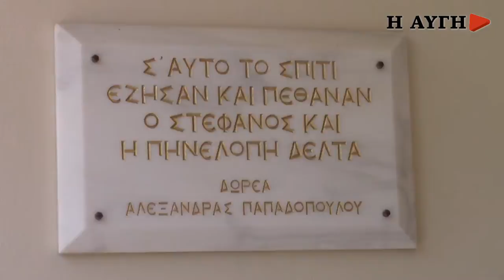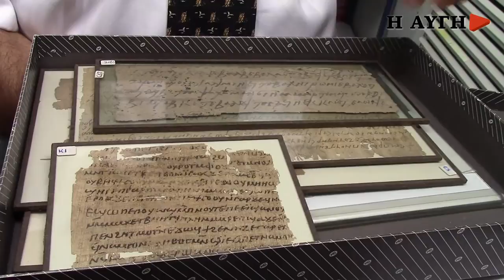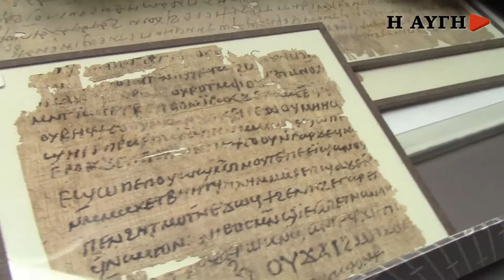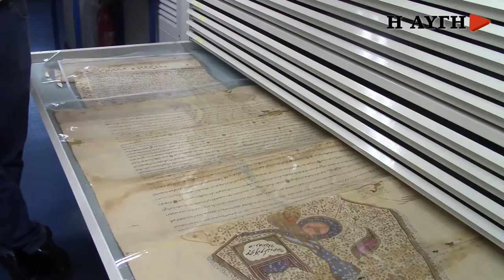Περιήγηση στο σπίτι της Πηνελόπης Δέλτα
Είχαμε την τύχη να μας ξεναγήσει στους χώρους της κατοικίας ο Τάσος Σακελλαρόπουλος, υπεύθυνος των ιστορικών αρχείων του Μουσείου Μπενάκη.